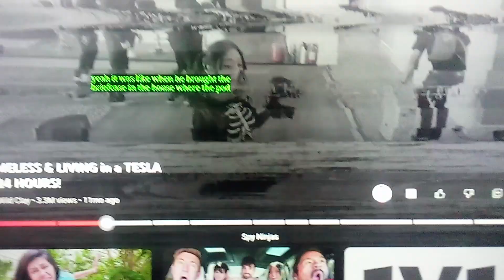slow it down more to see secret message